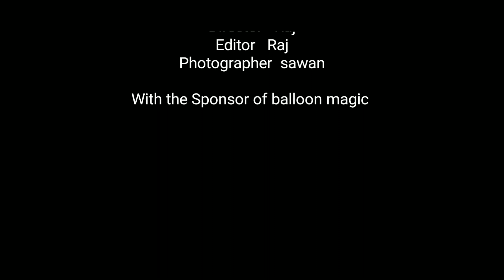best romantic Room decorations in chandigarh surprise Room decoration birthday CHANDIGARH panchkulla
Balloon magic balloon Decorations

B.M decoration
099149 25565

18th balloon decorations
balloon decorations sweet 16 party
100 balloon decorations
18 balloon decorations
1 birthday balloon decorations
balloon decorations 21st birthday
21st balloon decorations
21 balloon decorations
2 balloon decorations
30th balloon decorations
3ft balloon decorations
3d balloon decorations
3 balloon table decorations
50th balloon decorations
50's balloon decorations
5 balloon table decorations
balloon decorations for 60th
80's balloon decorations